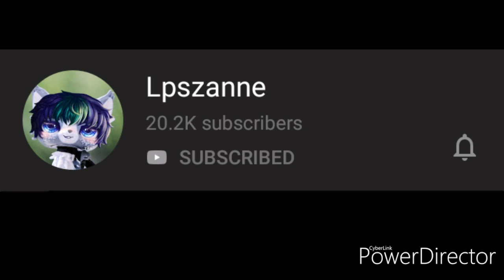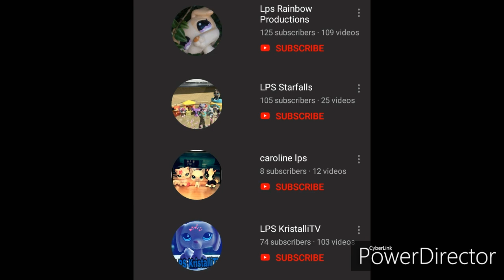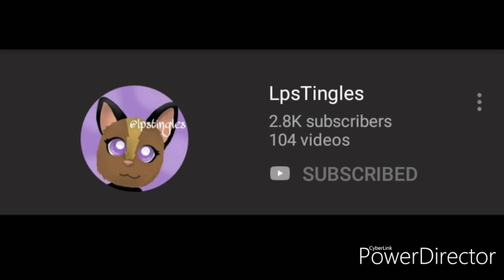SAVELPSTUBE lps mv (ft. All of you!)💕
Thank you all fir watching! If your name wasn't in the video I'm sorry uwu There's so many of you! :3 I worked super hard on this, so I hope you enjoyed!
Stay sugary!